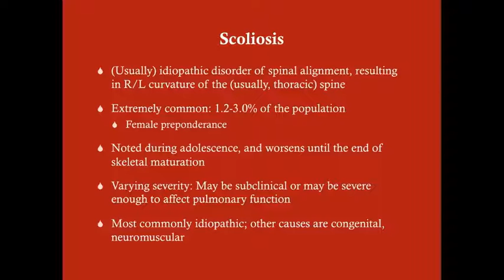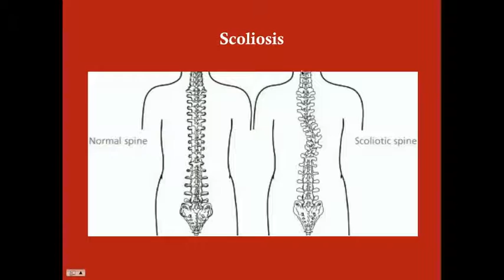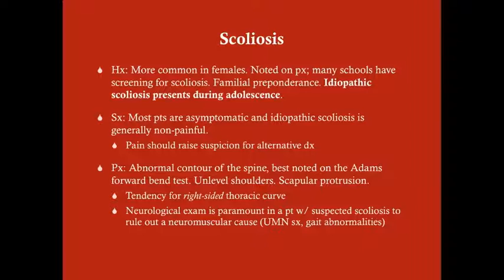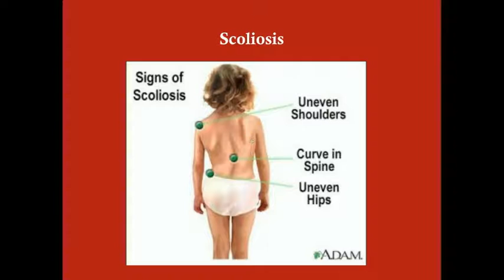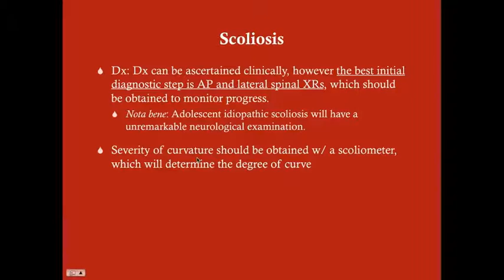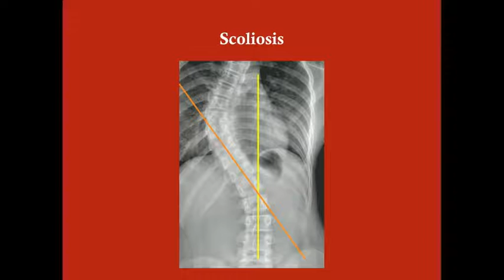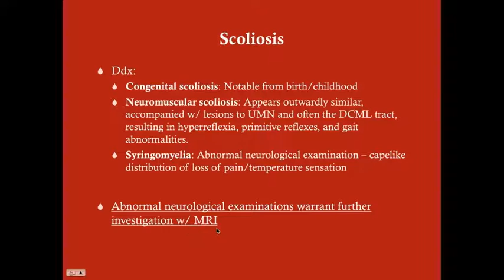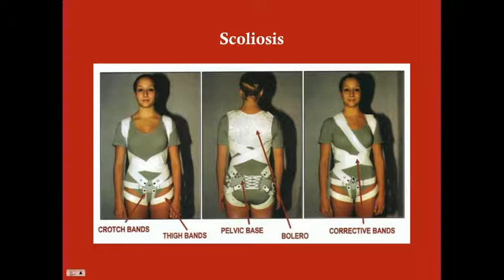Scoliosis - CRASH! Medical Review Series